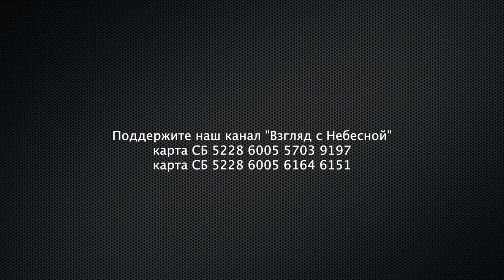Слушал меня Бог и не перебивал | Чистый четверг | Юрий Сипко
Намедни с Господом беседовал. Это брат ты мой! Супер. Можно и не обедать. И не спать.
Слушает Господь. Не перебивает. Так слушает, как никто не может слушать. А это оказывается великое благо.
Ну я увлёкся. Рассказывать обо всем, вовсе не намеревался. Хотел кратенько. Спасибо! И дальше не оставь! Как это обычно бывает. А тут такое происходит. Ужас! Земля горит. Люди гибнут! Власть врёт. И огонь ненависти захватывает всех. Спешить некуда. Он слушает, улыбается, вроде как поощряет: давай брат, рассказывай. А мы вдвоём. Никого нет. Никто ничего не записывает. Не подслушивает.
И распахнулась душа. Бездна открыла свои секреты. Иногда впадал в ужас от своего исповедания. Говорил слова, возникали подробности, детали дел, и даже мотивы всплывали. Подленькие дела, и подленькие мотивы.
Случалось раньше говаривать о мерзости бытия, всяких грязных делах, но это всё они, а я лишь страдалец в этой мерзкой суете. Я почти святой, и так старался поближе к Господу придвинуться, Он не устранялся, а я и рад. А ныне что-то возникло. Искренность пришла. Честность. Самое страшное оказывается, это честность. Даже в детстве я уже грешник страшный был. А уж в юности, в зрелости, слов нет. Рассказывал Господу, голос стихал, бормотание моё переходило в шёпот, глаза смыкались, открыть их было выше моих сил. Стыдобища. «С такой грязью, как ты к святому Господу смеешь приближаться»? Какой-то гнусный голос, в одеждах гордой совести упрекал меня, и понуждал замолкнуть. И немного ему не удалось меня закрыть. Но Господь коснулся меня. Улыбнулся. Продолжай чадо, рассказывай.
Это было что-то! Даже в годы седины, в святом служении, в окружении благочестивых людей, в церковной общине, я оказывается лукавил и фарисействовал. И гордился. И ненавидел. И злословил. Ужас! Так стало мерзко и страшно. Подлец я. Прошептал так ко Господу. Скукожился весь, превратился в комок грязи. И ожидал. Сейчас Господь пнёт меня. Отправит по назначению.
А Он взял меня на руки. Прижал к груди.
Я люблю тебя, шепнул в ухо. Молодец, что ты всё Мне рассказал. Ничего не утаил. Значит вправду веришь.
А коли веришь, то прощаются тебе все грехи твои.
Вот тут и возникла Благодать! Мир и Любовь! Свобода!
Третье Небо возникло!
И мысль пришла. Хорошо что эпидемия пришла. Такую возможность сотворил этот карантин. Всё стихло. Ничто не отвлекает. Никто не раздражает. Я и Он!
Поговорили! Славно поговорили! Никогда прежде так не говорили!
Спасибо Тебе Иисус! Ты истинный Спаситель! Ты настоящий врач!
Желаю вам, друзья мои благословенные, души свои бесценные подвергнуть освящению!
И придёт радость!
1Фес 5:16-23: "Всегда радуйтесь. Непрестанно молитесь. За все благодарите: ибо такова о вас воля Божия во Христе Иисусе.  Духа не угашайте. Пророчества не уничижайте. Все испытывайте, хорошего держитесь. Удерживайтесь от всякого рода зла. Сам же Бог мира да освятит вас во всей полноте, и ваш дух и душа и тело во всей целости да сохранится без порока в пришествие Господа нашего Иисуса Христа."
Вы можете поддержать нас финансово:
YouTube канал ВЗГЛЯД С НЕБЕСНОЙ